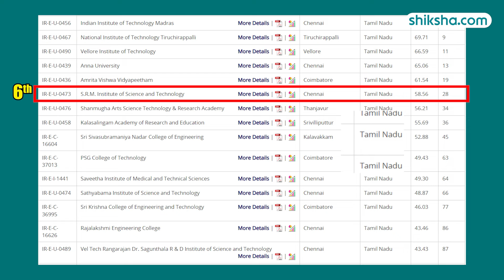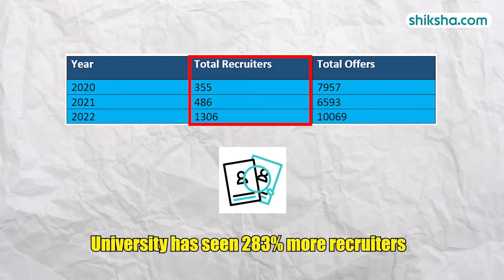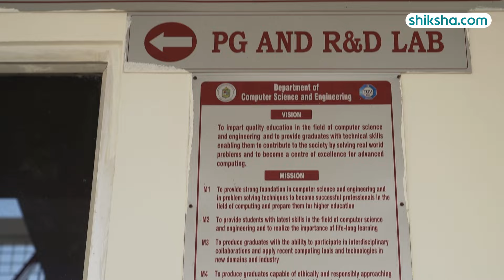Top 10 Things You Should Know About SRMIST Ramapuram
10 Things you should know about SRMIST Ramapuram | Made in collaboration with SRMIST Ramapuram

If you're considering SRMIST Ramapuram for your higher education journey or simply curious about what this campus has to offer, you've come to the right place. In this video, we will take you through the top 10 things you need to know about SRMIST Ramapuram, from its state-of-the-art facilities to its vibrant student life. Watch this video to know more.